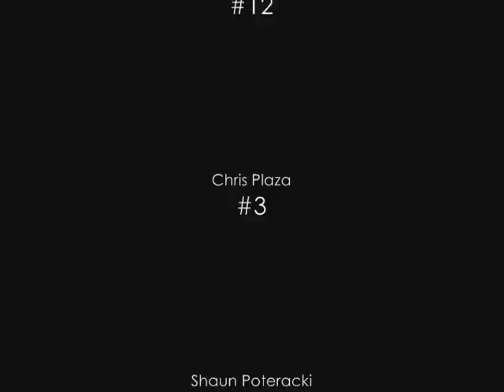2006 Team Russia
This is a little video/slideshow I did for my Ice Hockey Team. Support the BADHL!